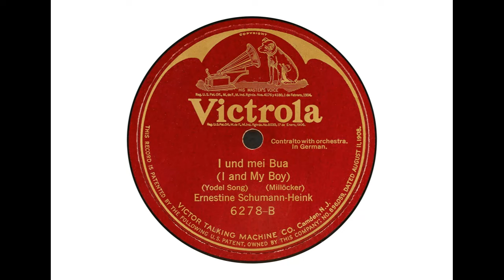Ernestine Schumann-Heink (contralto) - I und mei Bua (Millocker) (1908)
Ernestine Schumann-Heink sings 'I und mei Bua,' recorded at Camden on 29 September 1908.

From Wikipedia: Ernestine Schumann-Heink (15 June 1861 – 17 November 1936) was a Czech-born German-American operatic contralto of German Bohemian descent. She was noted for the size, beauty, tonal richness, flexibility and wide range of her voice.

She was born Ernestine Amalie Pauline Rössler to a German-speaking family in the town of Libeň (German: Lieben), Bohemia, Austrian Empire, which is now part of the city of Prague, Czech Republic. Her father, Hans Rössler, was a shoemaker...

When Ernestine was three years old, the family moved to Verona. In 1866, at the outbreak of the Austro-Prussian War, the family moved to Prague, where she was schooled at the Ursuline Convent. At war's end, the Roesslers moved to Podgórze, now part of Kraków. The family moved again to Graz when 'Tini' was thirteen. Here she met Marietta von LeClair, a retired opera singer, who agreed to give her voice lessons.

In 1877, Rössler made her first professional performance, in Beethoven's Ninth Symphony in Graz, appearing with soprano Maria Wilt. Her operatic debut was at Dresden's Royal Opera House on 15 October 1878 as Azucena in Il Trovatore...

Her breakthrough into leading roles was provided when prima donna Marie Goetze argued with the director of the Hamburg opera. He asked Ernestine to sing the title role of Carmen, without rehearsal, which she did to great acclaim. Goetze, in a fit of pique, cancelled out of the role of Fidès in Le Prophète, to be performed the following night, and was again replaced by Ernestine. Schumann-Heink replaced Goetze as Ortrud in Lohengrin the following evening, one more time without rehearsal, and was offered a ten-year contract...

She performed with Gustav Mahler at the Royal Opera House, Covent Garden, London, and became well known for her performances of the works of Richard Wagner at Bayreuth, singing at the Bayreuth Festivals from 1896 to 1914.

Schumann-Heink's first appearance at the Metropolitan Opera in New York City was in 1899, and she performed regularly there until 1932. She recorded the first of her many musical 'gramophone' performances in 1900...

.In 1915, she appeared as herself in the early documentary film Mabel and Fatty Viewing the World's Fair at San Francisco directed by Fatty Arbuckle, who also appears as himself in the film.

While living at North Caldwell, New Jersey Schumann-Heink became interested in efforts to honor President Grover Cleveland... On 10 September 1912, Schumann-Heink performed a benefit concert at the church to raise money to purchase the adjacent Presbyterian Manse, Cleveland's birthplace...During World War I, Schumann-Heink supported the United States and its armed forces. She entertained the troops and raised money to help wounded veterans. She toured the United States raising money for the war effort, although she had relatives fighting on both sides of the war...

In 1926, she first sang Silent Night (in both German and English) over the radio for Christmas. This became a Christmas tradition with US radio listeners through Christmas of 1935. In 1927, she performed in an early Vitaphone sound short film, possibly the only surviving footage of her singing. She lost most of her assets in the Wall Street Crash of 1929 and was forced to sing again at age 69. Her last performance at the Met was in 1932 performing Erda in Der Ring des Nibelungen, aged 71. In her later years, she had a weekly radio program...

Schumann-Heink died of leukaemia on 17 November 1936 in Hollywood, California at the age of 75. Her funeral was conducted by the American Legion at the Hollywood Post Auditorium, and she was interred at Greenwood Memorial Park in San Diego...

I transferred this side from Victrola 6278.